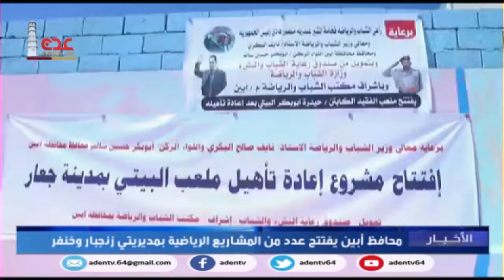محافظ أبين اللواء/أبوبكر حسين يفتتح عدد من مشاريع إعادة تأهيل المنشآت الرياضية بمديريتي زنجبار وخنفر